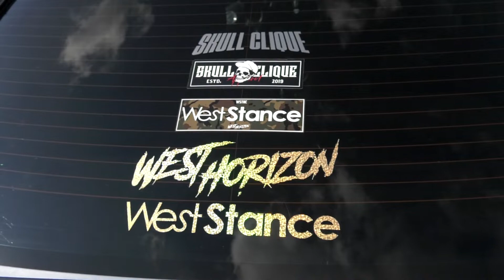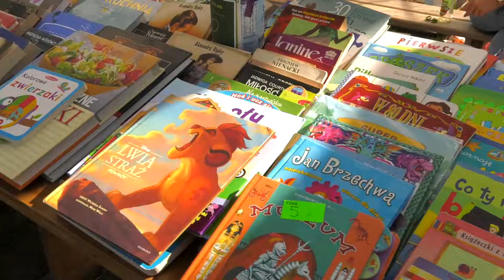Motodożynki w Zamęcinie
Ryk silnika, grillowana kiełbaska i przepyszne ciasta to niezwykłe połączenie, na które zdecydowali się organizatorzy Motodożynek w Zamęcinie. Celem wydarzenie było zebranie pieniędzy na operację Sylwii Żak.